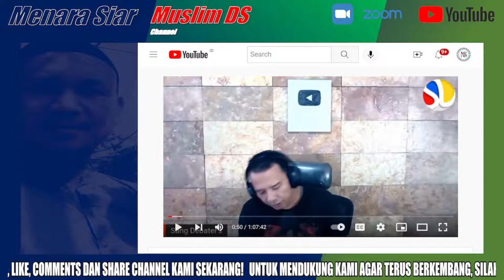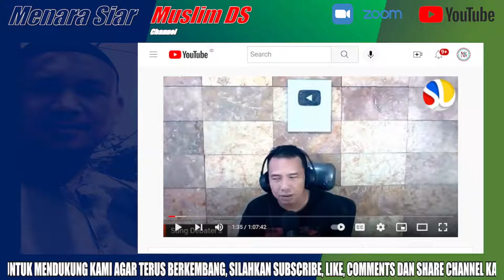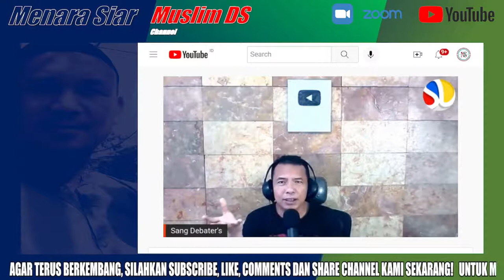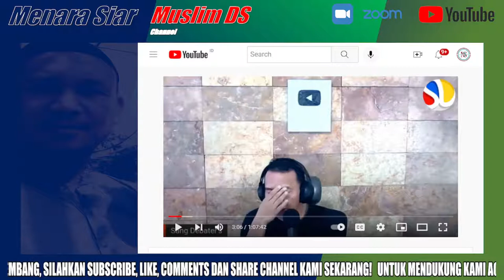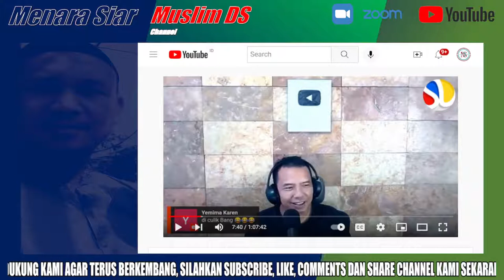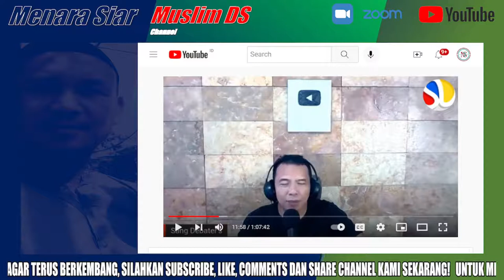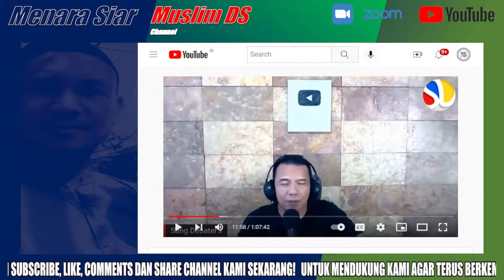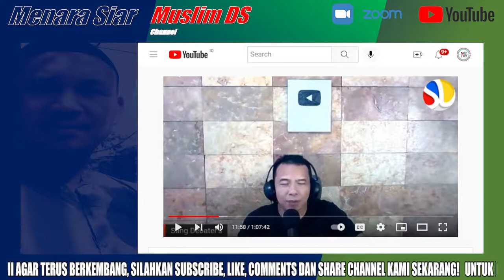Video Reaksi : WALABU HIDUPNYA DARI ?